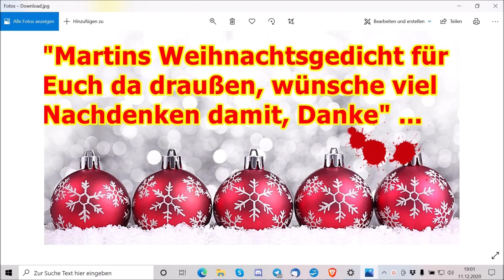"Martins Weihnachtsgedicht für Euch da draußen, wünsche viel Nachdenken damit, Danke" ...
:Martin :Kröhn
c/o :Jutta :Rahner
Finkenstraße 6
76829 Landau

10.000 Dank im Voraus …